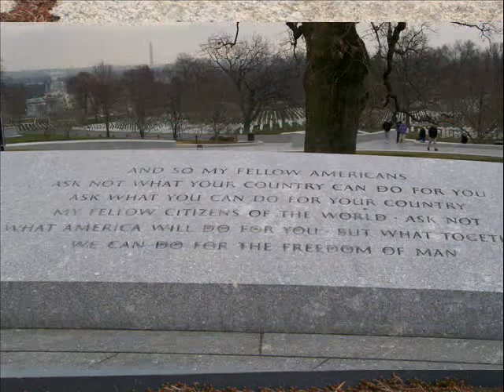Steinert GALRE Trip to Washington DC 2008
Steinert High School's GALRE class trip to Washington, March 2008.